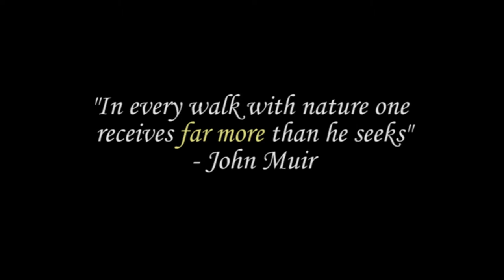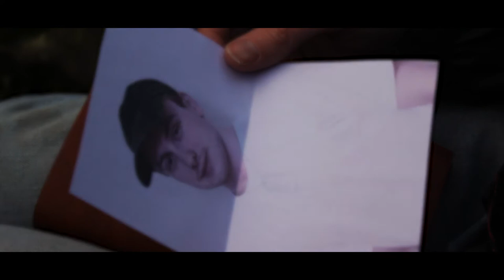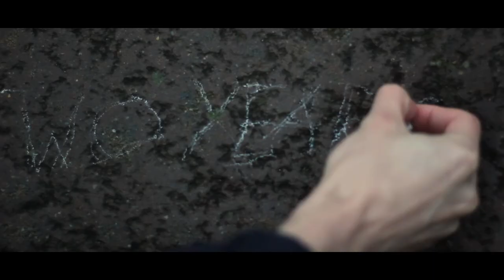'Far More' // FULL MARK A-LEVEL SHORT FILM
‘Far more’ is about one man on a journey of self-discovery in the wilderness. After the death of his brother Dylan, Caleb escapes by going on an adventure by living a simple life with nature. He writes in his diary he got from Dylan before he went to the army. His brother's death is what pushes him to this expedition to live his brother’s adventurous and brave legacy.

Hope you enjoy! and helps anyone doing film studies for inspiration :)